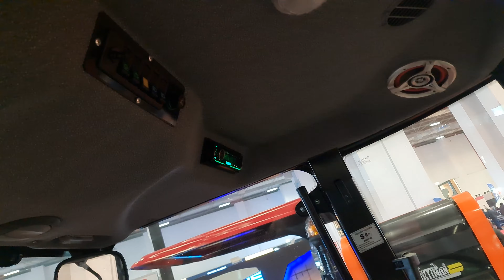Karataş Agritrac 6549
Karataş Agritrac 6549 - izmir tarım fuarı 2023

InspectoMania kanalıma hoş geldiniz,
2-3 dakikalık kısa videolar ve  kanalımızda Arabalar, Motosikletler, Arazi, Enduro Bisikletleri, Scooterlar ... ve iki tekerlek üzerinde hareket eden her şeyin gezinti videoları. Sadece motosiklet değil, daha fazla içerik gelecek incelemelerin yanı sıra tekneler, yatlar, katamaranlar, teknoloji, kameralar, koleksiyonlar, seyahat ve çeşitli yerlerin incelenmesi, kamp alanları, kamp ekipmanları ve güncel konular bulunuyor.

BTC   15GCUJmYCjb9xuasRzDXQYZjAv4EWgTNWx
ETH   0x8d0b41f4c00c01f0dd914038b374544deb6f0ddc
USDT 0x8d0b41f4c00c01f0dd914038b374544deb6f0ddc